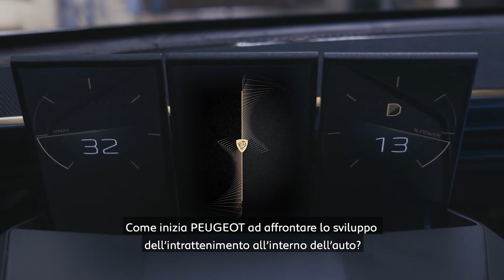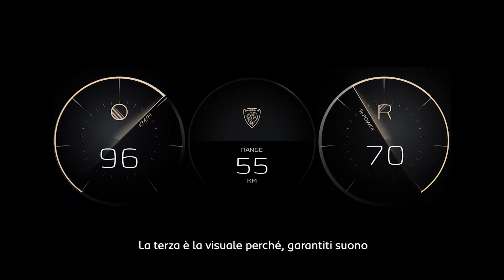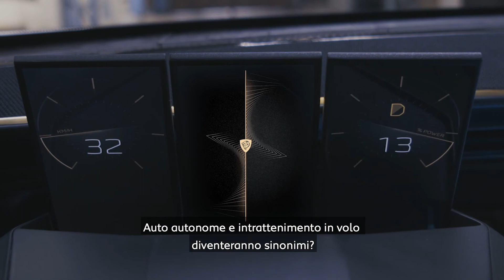E-LEGEND INTERVIEW: SARAN DIAKITÉ KABA x FUTURE OF ENTERTAINMENT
Scopri l'intervista PeugeotELegend: la prima intervista condotta da un'auto autonoma.
A commentarla sarà la Head of Entertainment Peugeot, Saran Diakité Kaba, che ti parlerà del futuro delle esperienze di intrattenimento e dei progressi tecnologici di domani.

Benvenuti nel canale YouTube ufficiale di Peugeot Italia. Una guida stimolante e gratificante, un design elegante e una qualità senza compromessi sono la promessa del brand nei confronti dei suoi clienti, valori che contribuiscono all’emozione che ogni auto Peugeot è in grado di offrire. Peugeot combina design, stile ed emozione in tutte le aree per perseguire la sua ambizione di essere il marchio mondiale generalista alto di gamma.